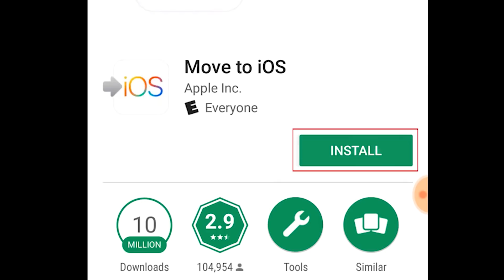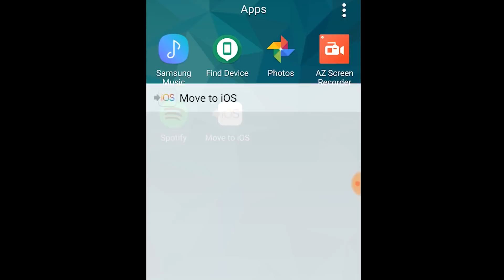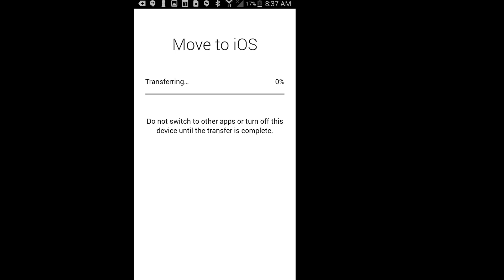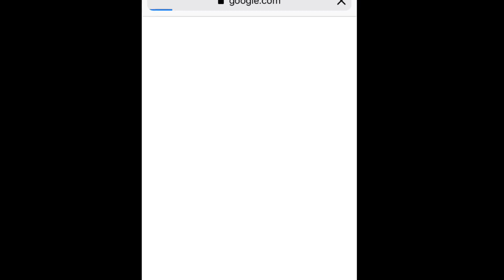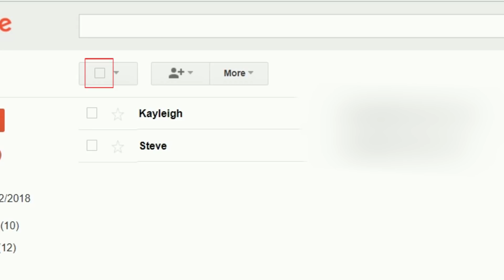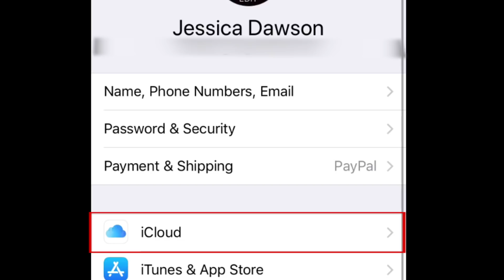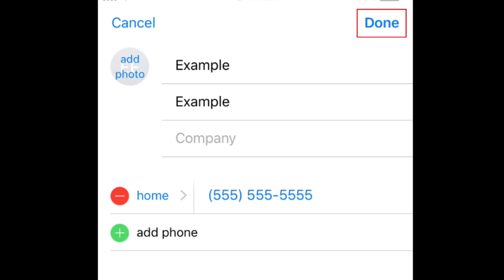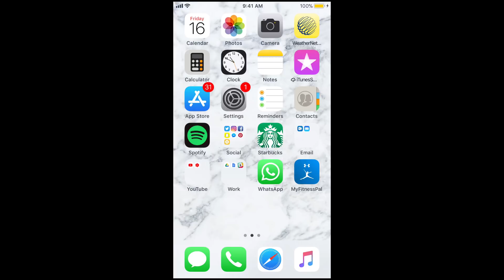How to Transfer Contacts from Android to iPhone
Learn how to transfer your contacts from an Android smart phone to an iPhone. We'll show you 4 different ways to move your contacts from Android to iOS.

4 Ways to Transfer Contacts from Android to iPhone:
1. Using the Move to iOS app for Android
2. Using your Google Account
3. Using iCloud
4. Manually transfer contacts

If you're looking to move all your data from Android to iPhone (including your contacts) check out this video

Chapters:
0:00 Introduction
0:30 Using the Move to iOS app for Android
2:38 Using your Google Account
4:04 Using iCloud
6:01 Manually transfer contacts

Learn about cool things you can do with your new iPhone